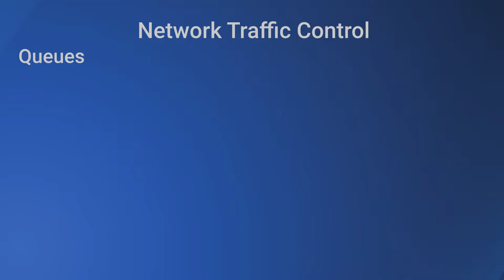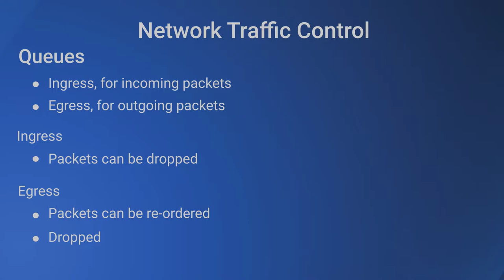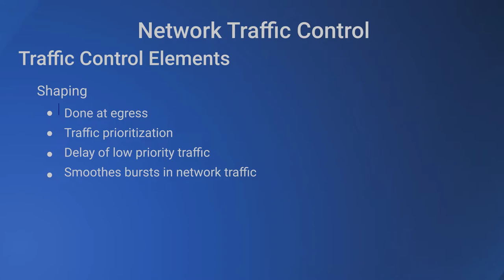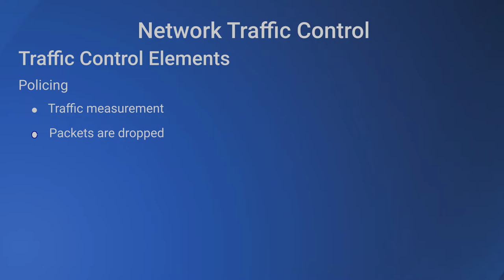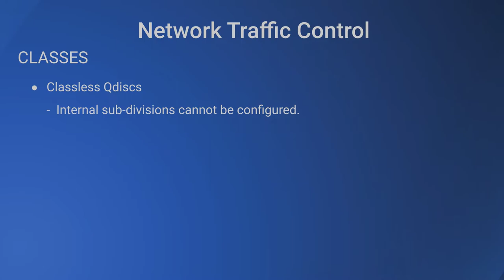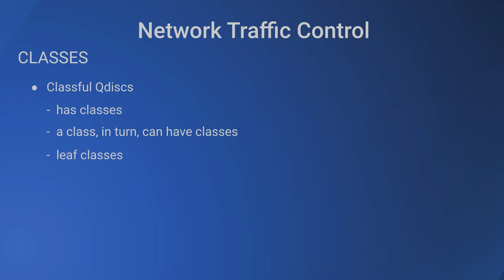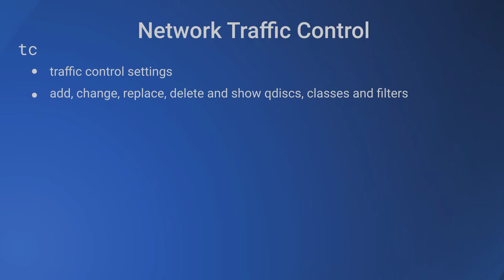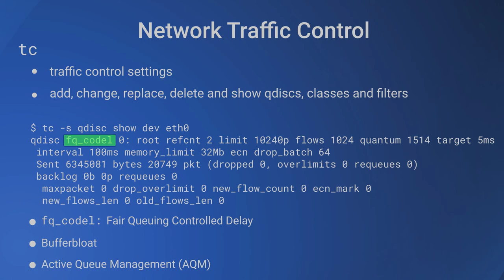Network Traffic Control with tc command in Linux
Network traffic control is the process of regulating network traffic so as to reduce network congestion and latency and provide good quality of service for important networked applications.

0:00 Introduction
1:27 Queues
2:45 Traffic control elements
4:44 Qdisc
5:25 Classes
6:23 Filters
7:36 tc command